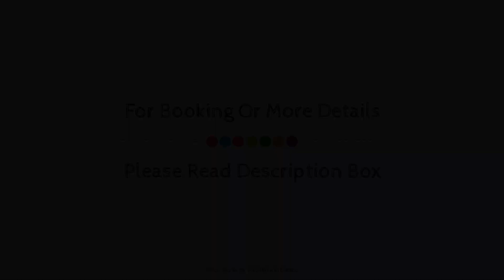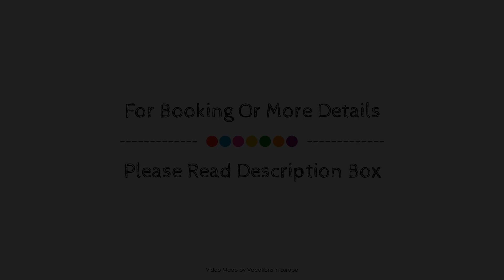Silver Bay Hotel, Corfu Island, Greece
About Property:
Silver Bay Hotel is a popular choice amongst travelers in Corfu Island, whether exploring or just passing through. Offering a variety of facilities and services, the hotel provides all you need for a good night's sleep. Free Wi-Fi in all rooms, 24-hour front desk, Wi-Fi in public areas, airport transfer, BBQ facilities are there for guest's enjoyment. Comfortable guestrooms ensure a good night's sleep with some rooms featuring facilities such as television LCD/plasma screen, internet access – wireless (complimentary), air conditioning, wake-up service, balcony/terrace. Enjoy the hotel's recreational facilities, including outdoor pool, garden, before retiring to your room for a well-deserved rest. Silver Bay Hotel is an excellent choice from which to explore Corfu Island or to simply relax and rejuvenate.
Searching For
1. Silver Bay Hotel - Corfu Island
2. Silver Bay Hotel - Corfu Island Virtual Tour
3. Silver Bay Hotel - Corfu Island Rooms
4. Silver Bay Hotel - Corfu Island Amenities
5. Silver Bay Hotel - Corfu Island Videos
6. Silver Bay Hotel - Corfu Island Offers
7. Silver Bay Hotel - Corfu Island Deals
Audio Credit:
Track Title: Blank Slate
Artist: VYEN